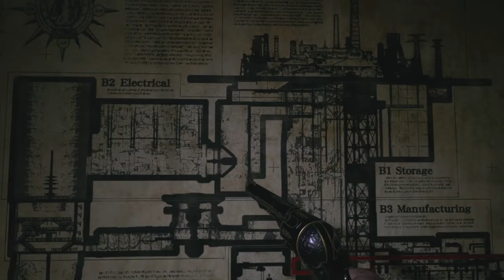Resident Evil Village | Capitulo 15